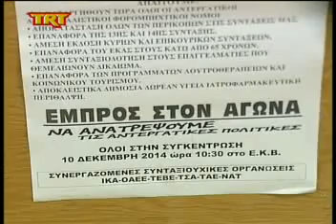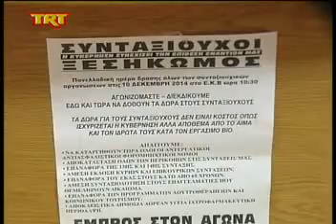Βόλος Συγκέντρωση διαμαρτυρίας ετοιμάζουν οι συνταξιούχοι